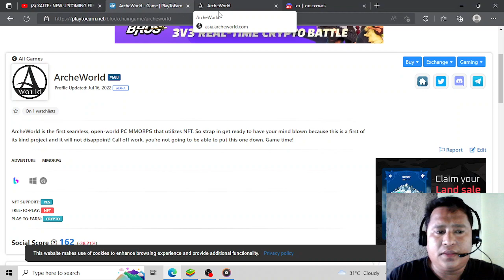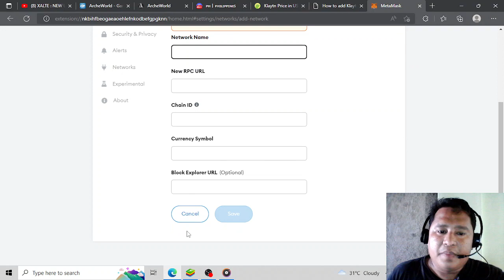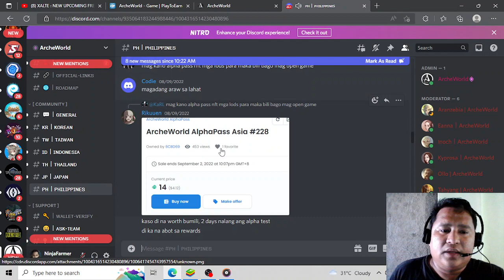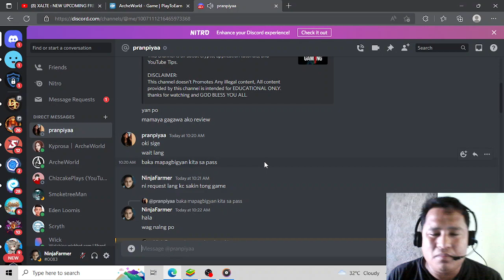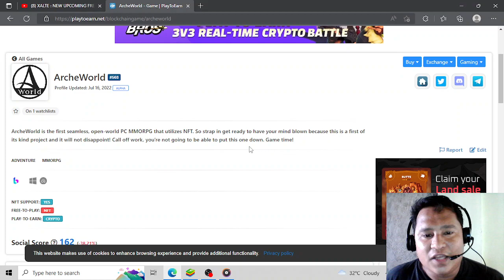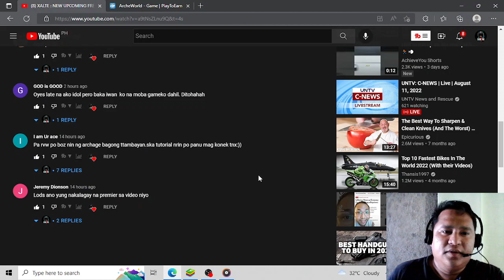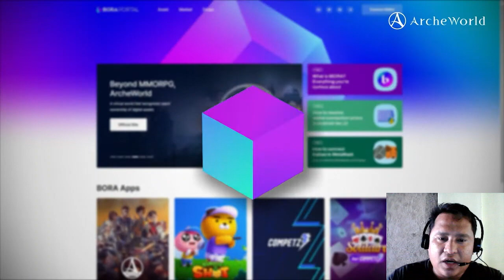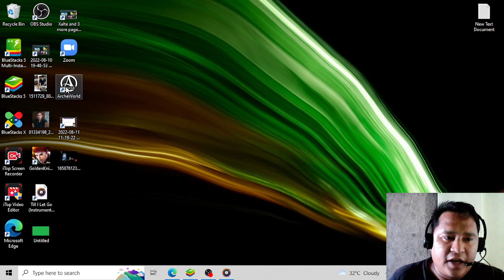ARCHEWORLD:NEW UPCOMING THIS MONTH A FREE2PLAY2EARN MMORPG LIKE MIR4 VERO SOLID GAME [TAGALOG]REVIEW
paalala ako ang inyong ninja farmer ay di bibili ng Token pero mag lalaro ako sa kanilang free to play..